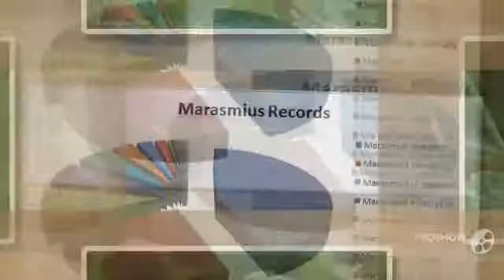Marasmius curreyi - fungi kingdom